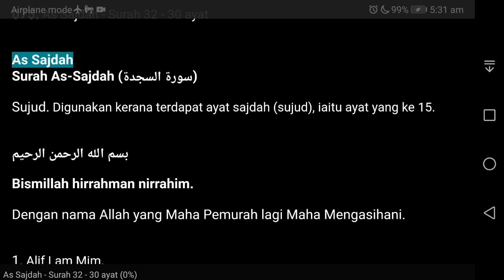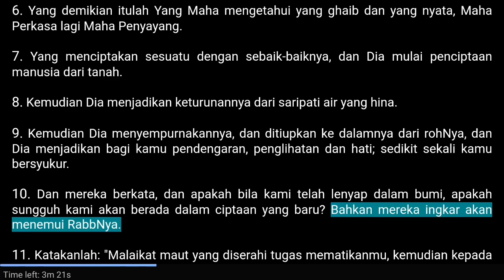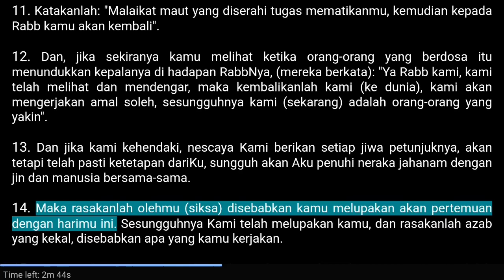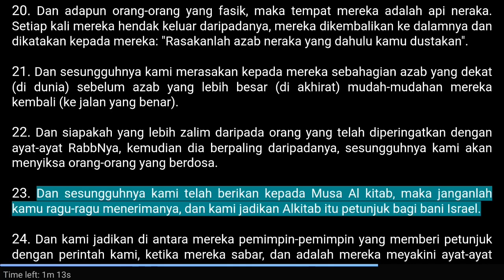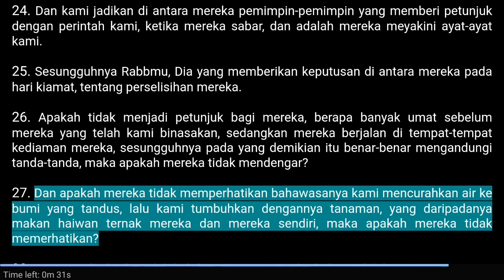075. As Sajdah - Surah 32 - 30 ayat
075. As Sajdah - Surah 32 - 30 ayat

Sujud. Digunakan kerana terdapat ayat sajdah (sujud), iaitu ayat yang ke 15.

Dengan nama Allah yang Maha Pemurah lagi Maha Mengasihani.

1. Alif Lam Mim.

2. Turunnya Alkitab yang tidak ada keraguan padanya, adalah dari Rabb semesta alam.

3. Apakah mereka mengatakan, "Dia mengada-adakannya". Bahkan ia (Al-Quran) adalah kebenaran dari Rabbmu, agar kamu memberi peringatan kepada kaum yang belum datang kepada mereka orang yang memberi peringatan sebelum kamu; agar mereka mendapat petunjuk.

4. Allah yang menciptakan langit dan bumi, dan apa yang diantara keduanya, dalam enam masa, kemudian Dia berkuasa di atas Arasy. Tidak ada bagimu seorang penolong pun selain dia. Dan tiada pula sebarang pemberi syafaat. Maka apakah tidak kamu perhatikan?

5. Dia mengatur urusan dari langit ke bumi, kemudian ia naik kepadaNya, dalam satu hari yang kadarnya adalah seribu tahun menurut perhitunganmu.

6. Yang demikian itulah Yang Maha mengetahui yang ghaib dan yang nyata, Maha Perkasa lagi Maha Penyayang.

7. Yang menciptakan sesuatu dengan sebaik-baiknya, dan Dia mulai penciptaan manusia dari tanah.

8. Kemudian Dia menjadikan keturunannya dari saripati air yang hina.

9. Kemudian Dia menyempurnakannya, dan ditiupkan ke dalamnya dari rohNya, dan Dia menjadikan bagi kamu pendengaran, penglihatan dan hati; sedikit sekali kamu bersyukur.

10. Dan mereka berkata, dan apakah bila kami telah lenyap dalam bumi, apakah sungguh kami akan berada dalam ciptaan yang baru? Bahkan mereka ingkar akan menemui RabbNya.

11. Katakanlah: "Malaikat maut yang diserahi tugas mematikanmu, kemudian kepada Rabb kamu akan kembali".